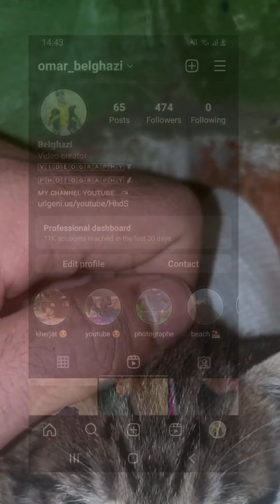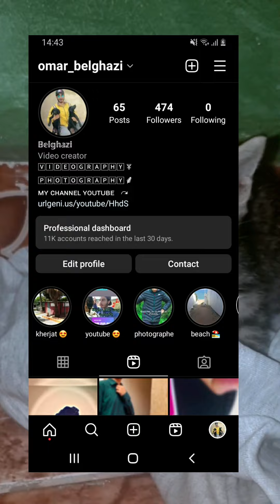مشة صيفطها ليا الله هدشي غريب 😮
اي حاجة خصاتك صيفط ليا فالإنسطغرام كنجاوب كلشي ❤